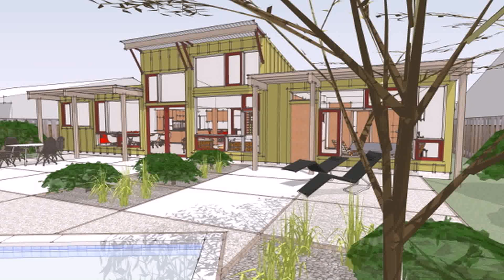L Shaped Mid Century Modern House Plans - Gif Maker DaddyGif.com (see description)